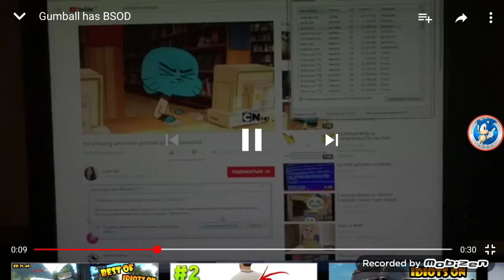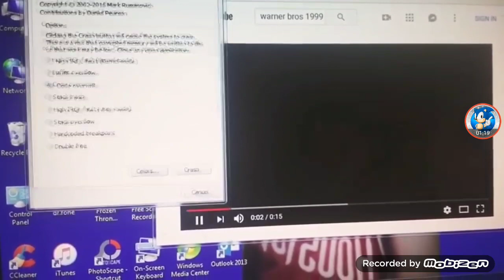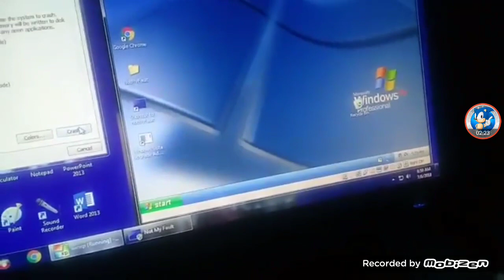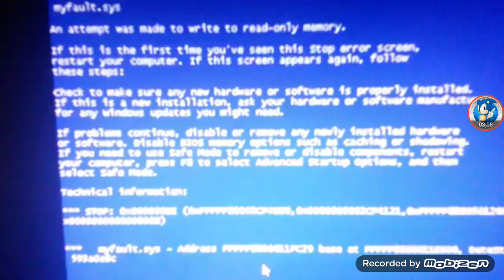Windows bsod Compilation p2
Category: Bsod